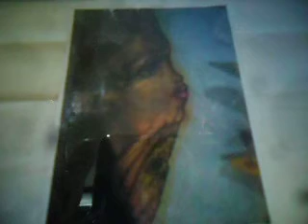강원도 투탕카멘 바위 그림